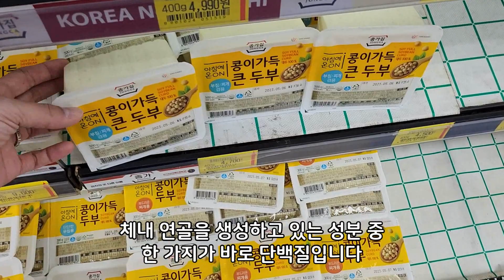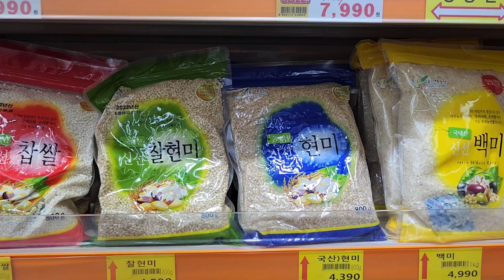관절염, 무릎 시큰거림에 이것 3가지 꼭 드세요! 무릎 건강 연골 관절염에 좋은 음식 지금 확인하세요!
무릎 관절은 우리 몸을 지탱하고 균형을 유지해주면서 뇌에서 명령하는 활동을 실행하도록 조절하는 중요한 기관입니다.
이런 무릎 관절의 기능이 떨어지면 다리를 제대로 사용하지 못해 몸의 움직임이 좁아지면서 나쁜 물질이 증가하는데요.
많은 전문가는 운동과 함께 우리가 평소에 먹는 음식의 선택이 무릎 건강에 매우 중요하다고 말합니다.
그러므로 오늘은 식단에 조금만 추가하면 무릎 관절 건강에 큰 도움을 주는 3가지 음식에 대해 전해드리겠습니다.

*효초 TV 알림
영상은 각종 연구논문, 건강자료, 개인적인 체험을 통해 만들었으며 사람에 따라서는 의사와 상담 후에 먹어야 하는 때도 있으며 이에 따른 법적 책임이 없음을 알립니다.

썸네일 디자인과 상표는 특허청 상표등록 되어 있으며 사용을 절대 허락하지 않습니다.